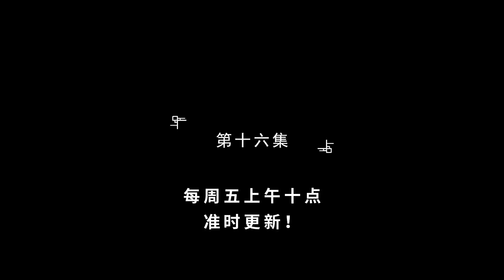🔥【最新合集】《仙为奴神为仆，大帝看门狗》EP01-16：昔日神话师不凡，半死不活酒度日！热血